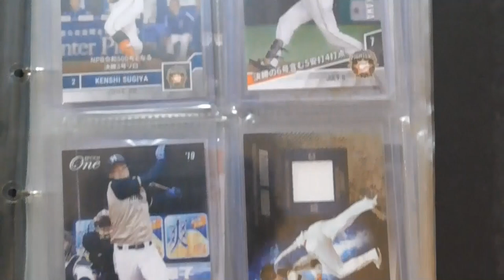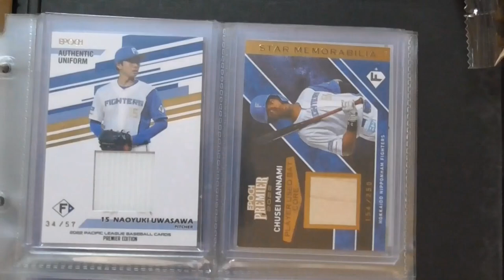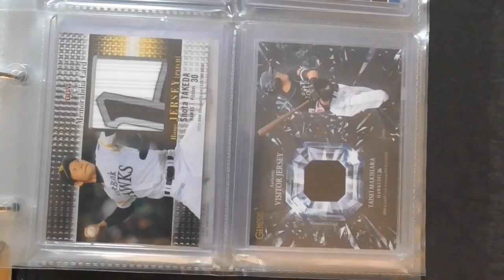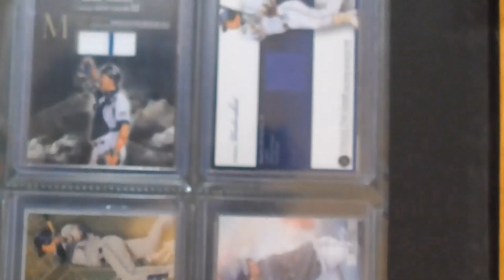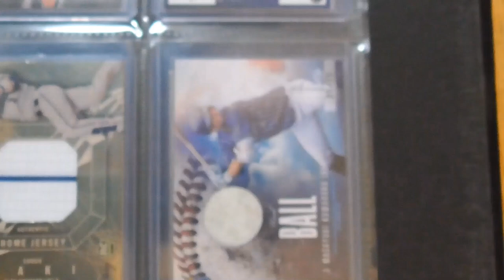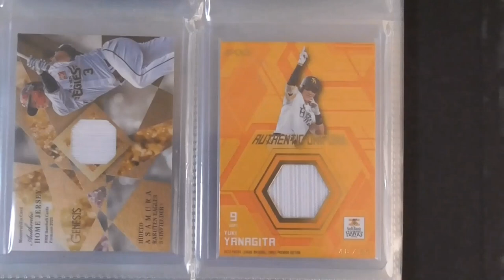プロ野球カード総集編５ユニフォームカード等のカード編（令和６年 ７年２日現在）